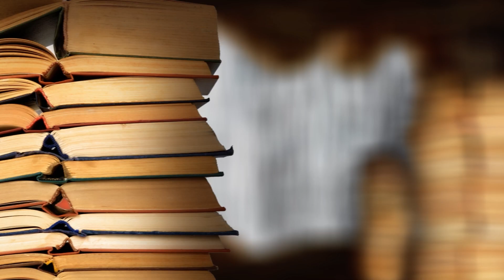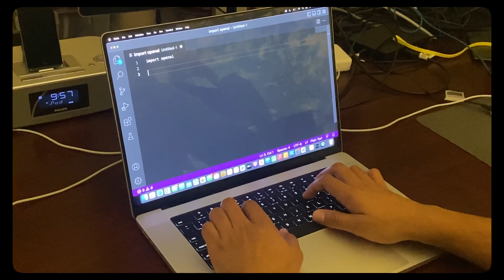You can learn AI/ML in 3 months, here’s how